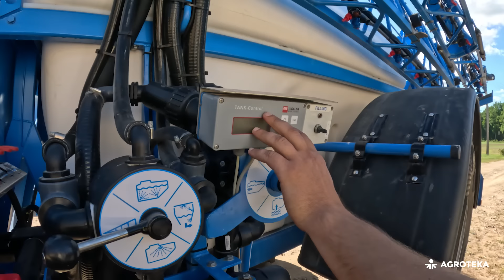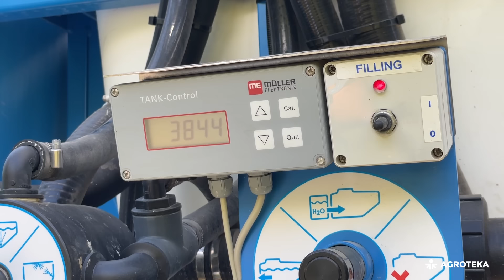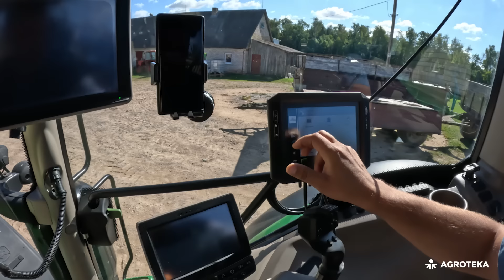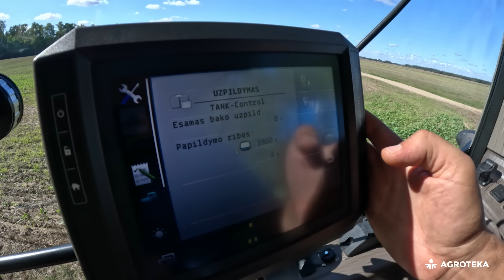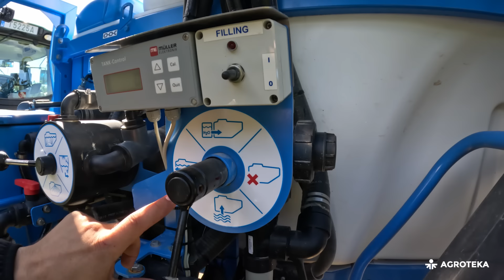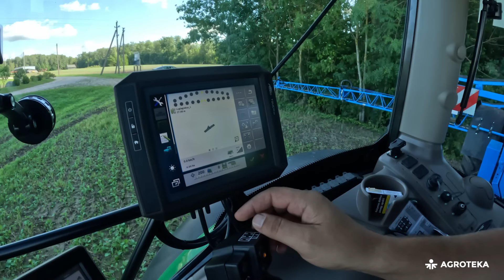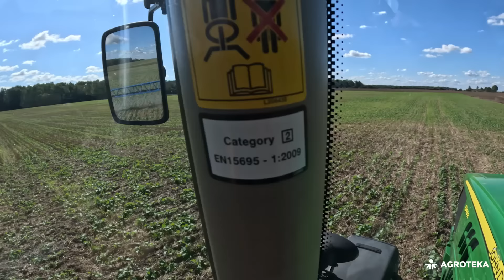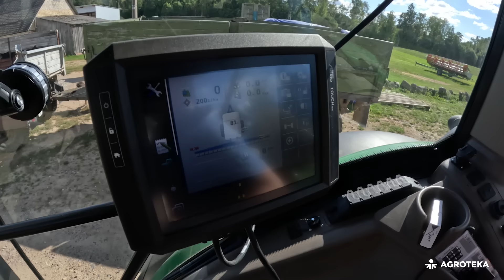Išsamiai apie AGRIO NAPA prikabinamą purkštuvą ir kodėl patogu dirbti su sekcijų valdymu? | AGROTEKA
Apsilankėme Kėdainių rajone dirbančio Ugniaus ūkyje, kuris dirba su 3900 litrų talpos bei 28 metrų sijas turinčiu AGRIO NAPA prikabinamu purkštuvu. Ugnius ne tik ūkininkauja, jis kartu su mūsų serviso komanda rūpinasi bei aptarnauja šiuos mūsų parduodamus purkštuvus.

Kviečiame žiūrėti šį video ir susipažinti su AGRIO prikabinamų purkštuvų galimybėmis. Taip pat apie AGRIO galite sužinoti daugiau čia